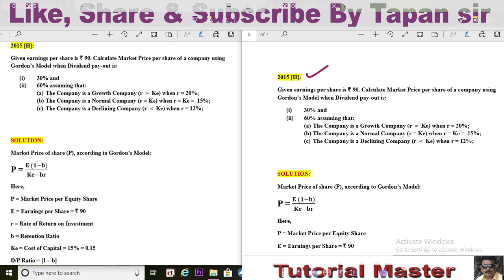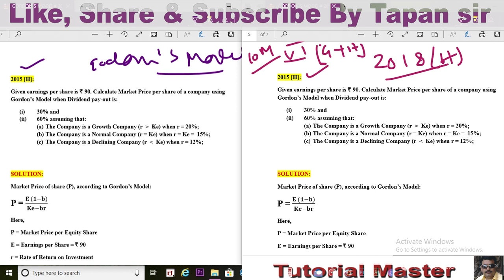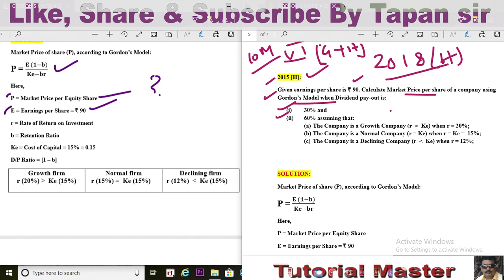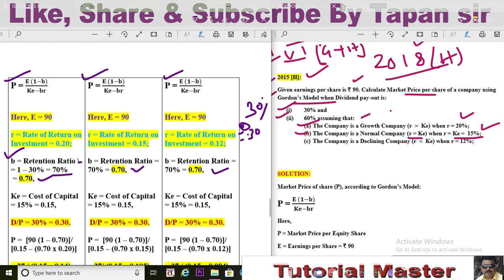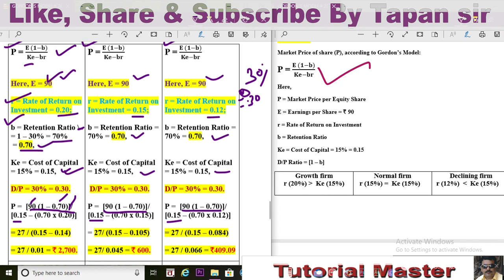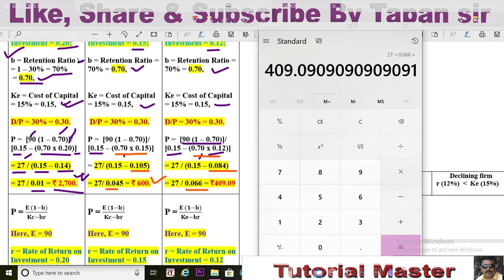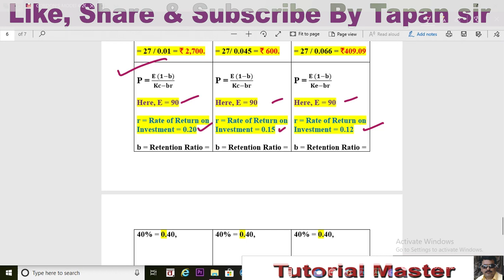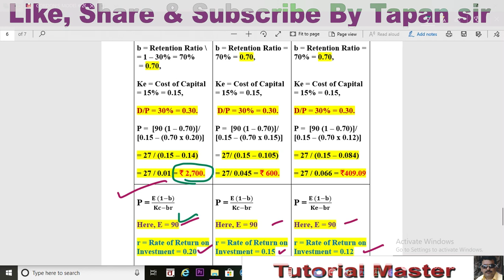GORDON'S MODEL II DIVIDEND DECISION II # 02 # CU B COM [H] # 2015 # BY PROF TAPAN SIR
CU B COM[H] # 2015